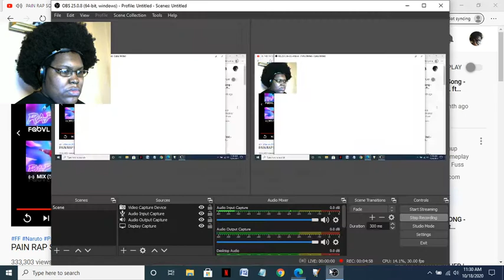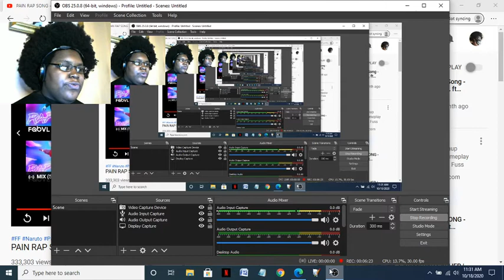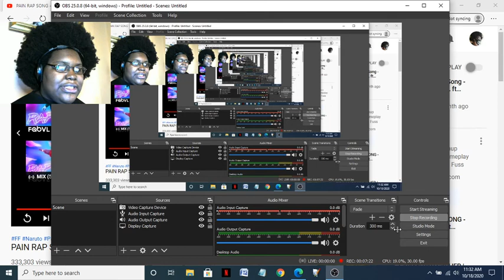SSG Lil Reacts to Pain Rap Song - Hollow by Fabvl ft. Rustage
Now that I have finished watching my favorite anime rap battles, anime rap cyphers, and individual anime raps, the next part of the plan is to react to recent anime raps, rap battles, and rap cyphers. This is the Pain Rap Song - Hollow by Fabvl featuring Rustage. I started watching anime raps. I have been watching a lot of anime raps by Youtubers like Rustage, Fabvl, Daddyphatsnaps, GameboyJones, and many more. They are all great. I had to react to this video.

To avoid copyright, I am not associated with the Naruto Series. I support the official release and the creators of the official release. Go support the official release yourselves.